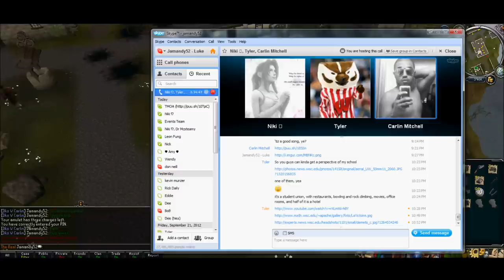2 hatchets at dks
Me and Bonito went to DKS and got 2 hatchets

Was so much fun, thank you carlin :)